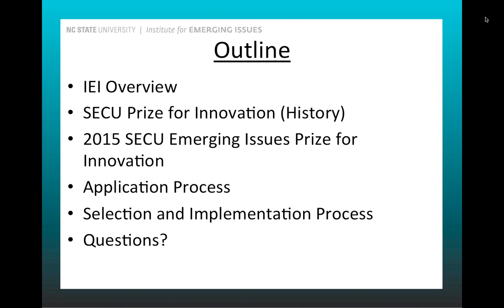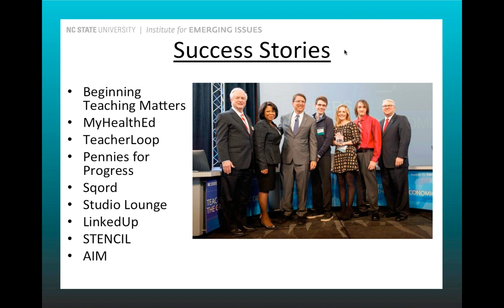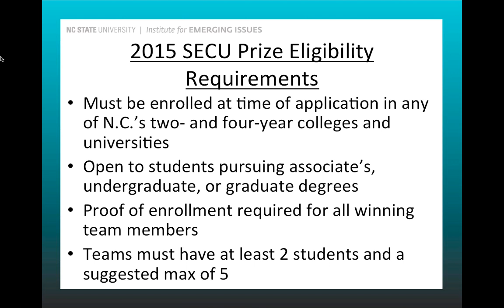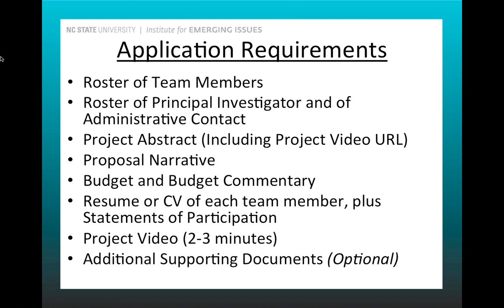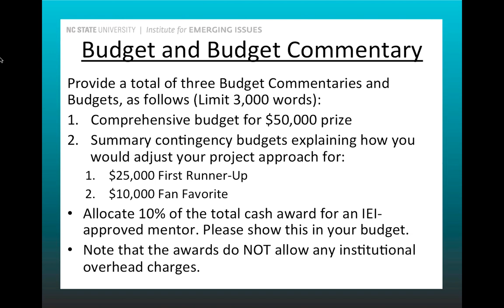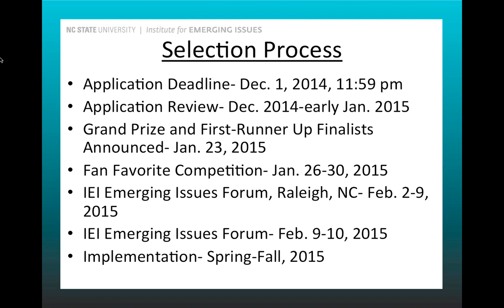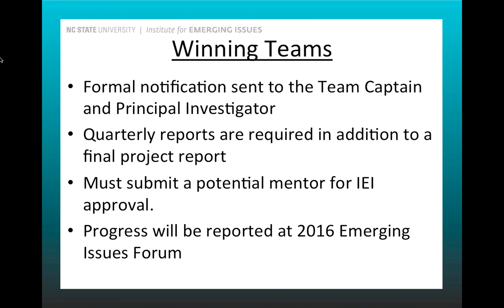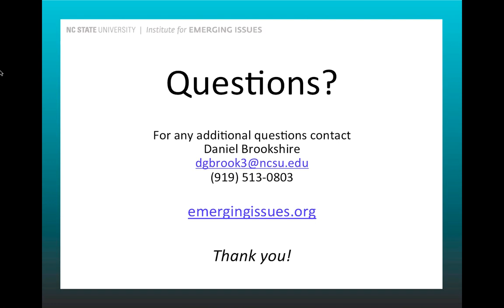SECU Emerging Issues Prize for Innovation Webinar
Emerging Leaders Fellow, Daniel Brookshire, walks you through how to apply for the 2015 SECU Prize for Innovation and answers questions from the audience.